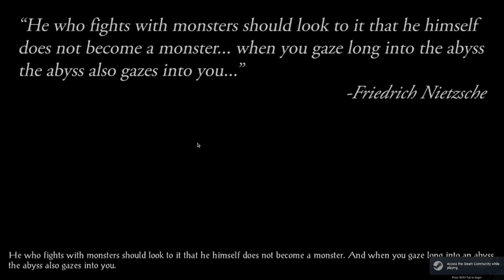1 Baldur's Gate Candlekeep AR2600 Start Of Game (Enhanced)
1 Baldur's Gate Candlekeep AR2600 Start Of Game